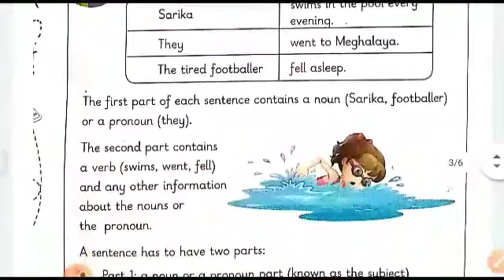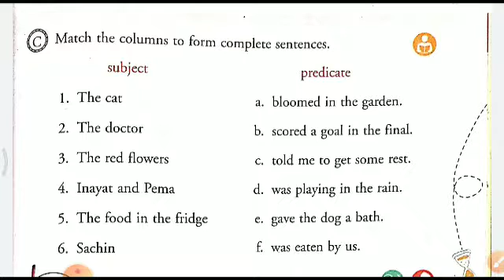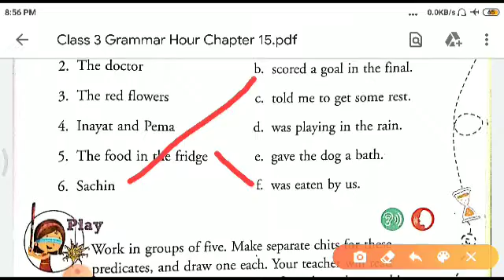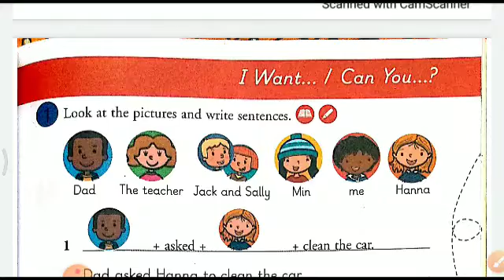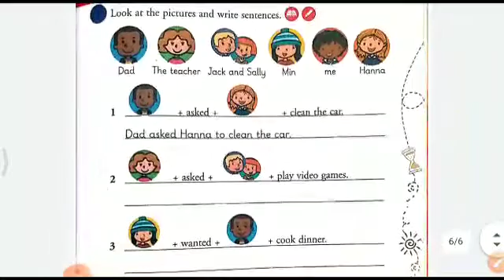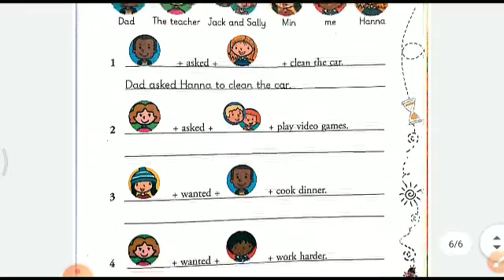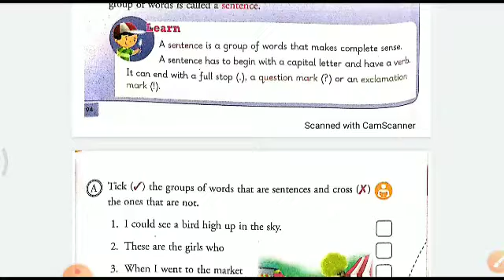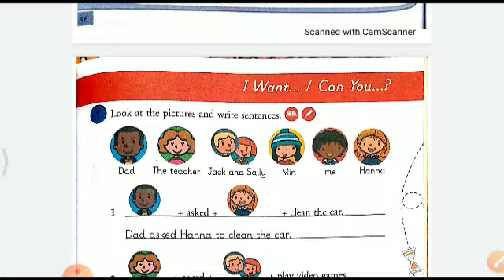Class 3 English Language The Sentences Part 2